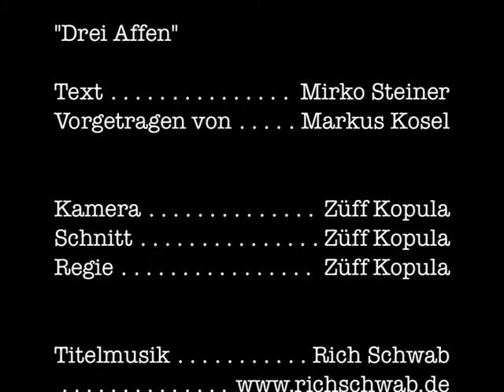Mirkos Küchenzeilen #136: Drei Affen [feat. Markus Kosel]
"Drei Affen“

Text: Mirko Steiner
Gast: Markus Kosel

Ob es sich dabei um die Affen Z., D. und F. ... oder R., T. und L. handelt ... ist noch nicht abschließend geklärt – muss mal Jane Goodall fragen ...